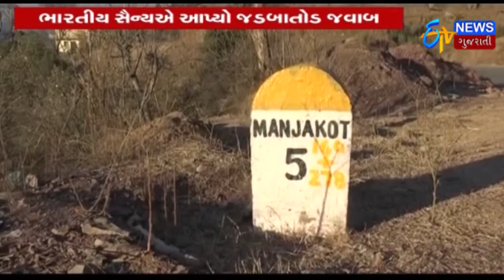SAMACHAR SATAT | Pakistanની નાપાક હરકતનો Bharatએ આપ્યો જડબાતોડ જવાબ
Pakistanની નાપાક હરકતનો Bharatએ આપ્યો જડબાતોડ જવાબ.